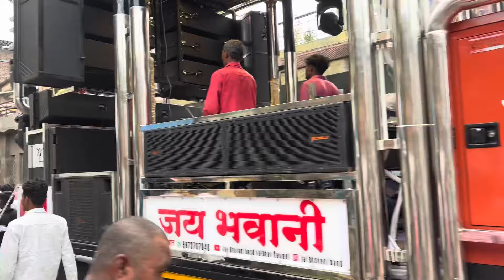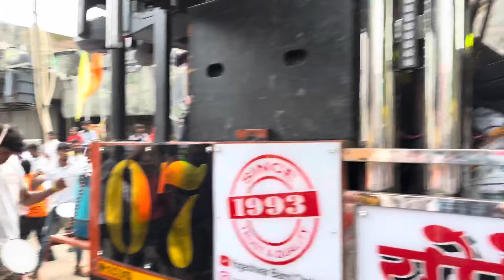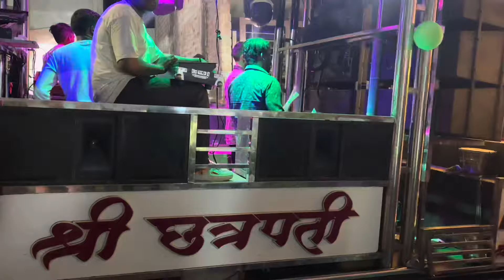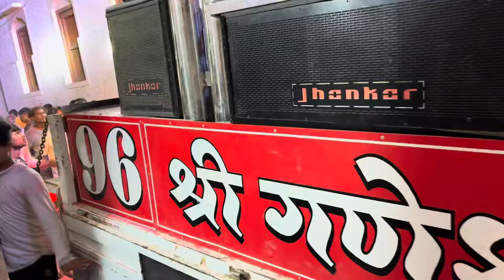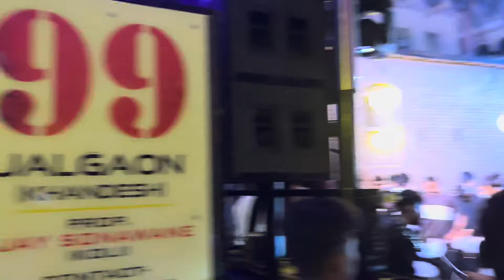यावल मधे गणपती विसर्जनासाठी आलेले १८ बँड